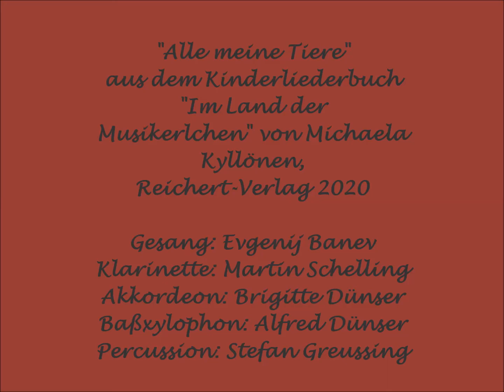Alle meine Tiere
"Alle meine Tiere" war ursprünglich als Bewegungslied gedacht, bei dem man mit den Tieren auf Reisen geht.
In der vorliegenden Interpretation mit Klarinette, Akkordeon und Baßxylophon ist es zum wunderschönen Schlaf- und Wiegenlied geworden und eines, das ich sehr, sehr gern mag.

Das Lied stammt aus dem Kinderliederbuch "Im Land der Musikerlchen", erschienen im Reichert-Verlag. 2020